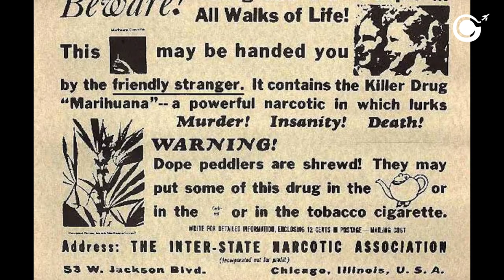01 Cannabis Chronicles | Cannabis Culture and History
Order our Smoke Odor Eliminator ($0.38/Ounce).
Free delivery for US and Canada

👍 Your comments are important to us. Share your thoughts and insights about cannabis. 👍

Put your favorite hemp topic as a comment, and we will make a video about it.

👍 Remember to like this video and share it with fellow enthusiasts seeking natural remedies. 👍

🗣️ Let's spread the positive impact of cannabis far and wide! 🗣️